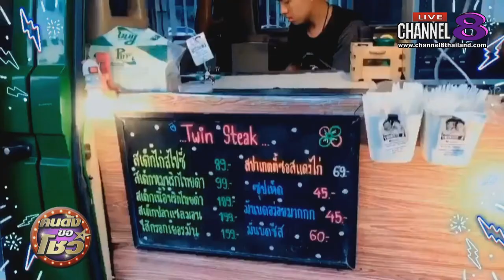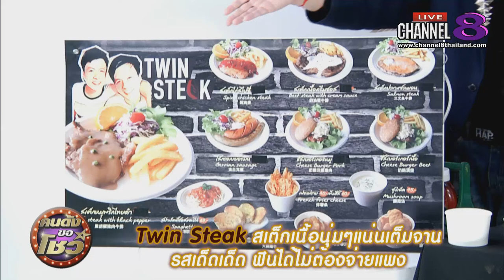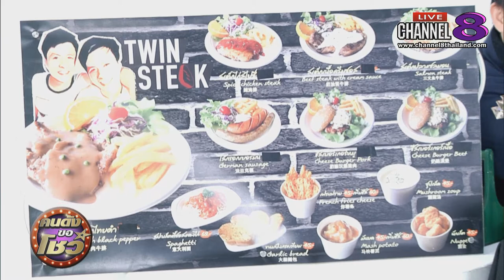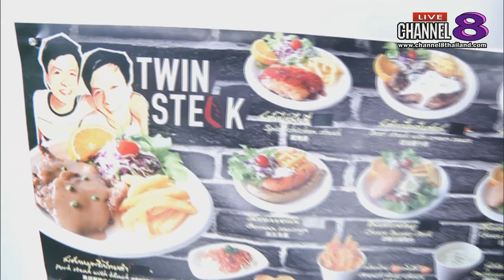Channel8Thailand : คนดังขอโชว์ 19-02-62 : "พูน สหพันธ์ - เพิ่ม สหภพ" รังษีเสริมสุข